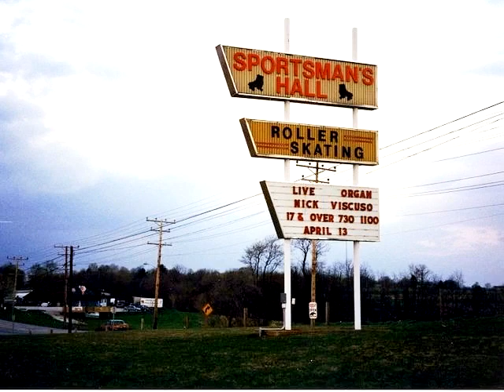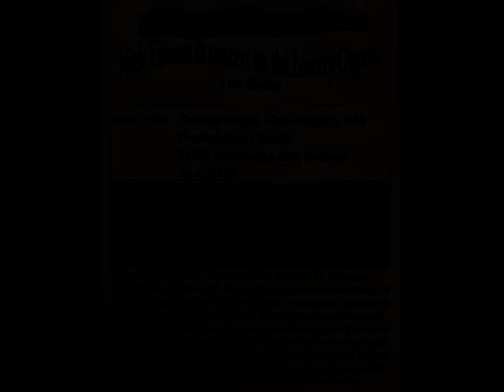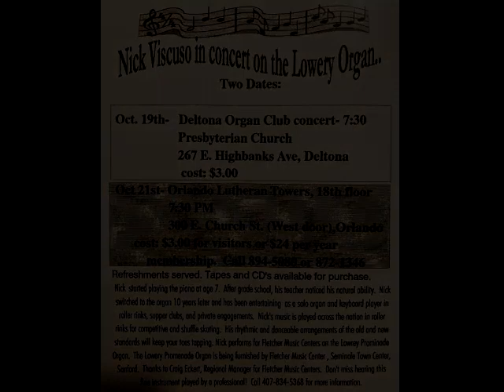Nick Viscuso - Happy Organ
Featured Organist for February 2022
at Organists of Skating Rinks Past and Present.